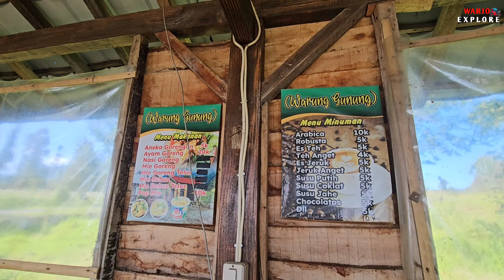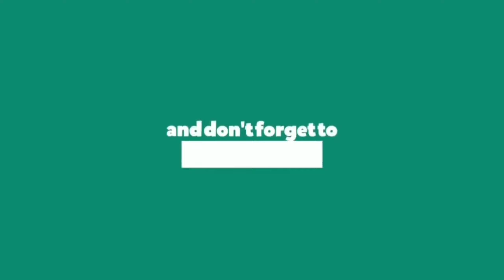WISATA ALAM GRATIS DS CANGGAL CANDIROTO TEMANGGUNG